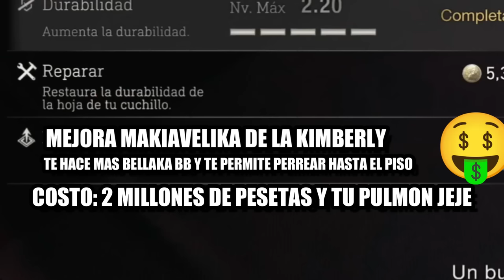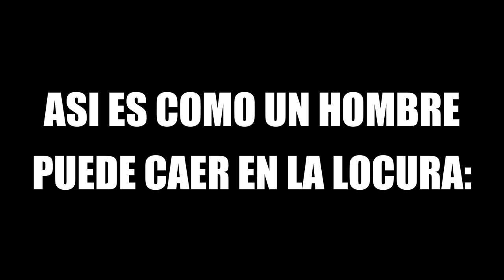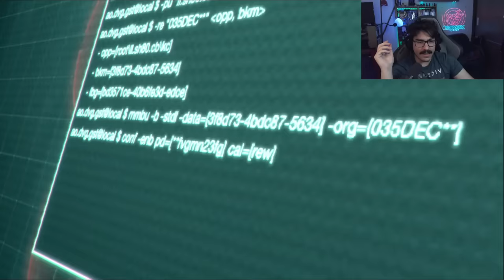RE 4 REMAKE SEPARATE WAYS PERO SOLO A CUCHILLO MAMI 🔪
Hola, Brayans y Kimberlys! He aquí la disruptiva travesía a cuchillo en Resident Evil 4 Remake Separate Ways. Ya lo hicimos con Leon, ahora toca con la infame espía, Ada Mamacita Wong. Se podrá pasar a Pesanta-U3, el Gigante o hasta el mismísimo Saddler? Con la aparición estelar de Wesker y Luis, esta vaina se nos va a descontrola.
 Hoy sí les pido que dejen su super like porque me costo un huevo y medio sacar este vídeo, jajajaja. Espero que te entretenga un rato y déjame acá abajo más retos que te gustaría ver de esta verdura traviesa.